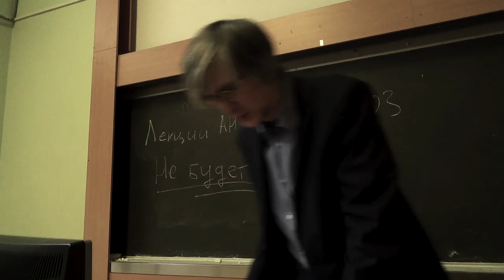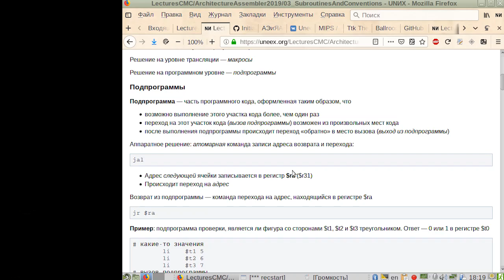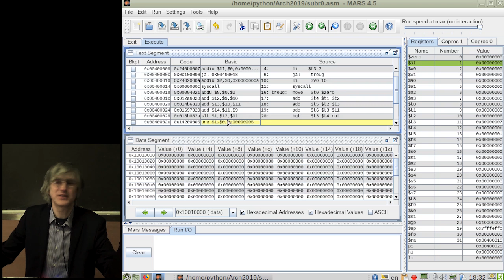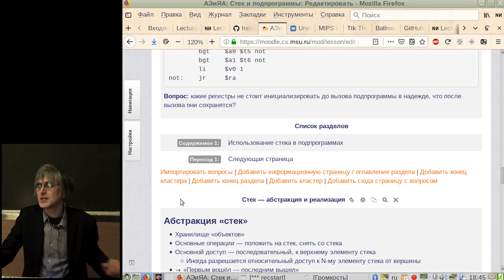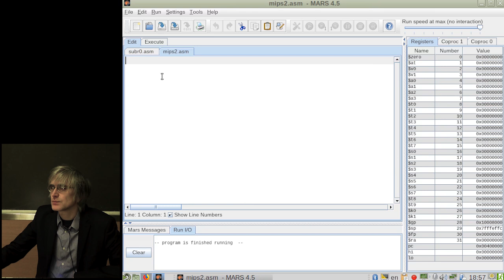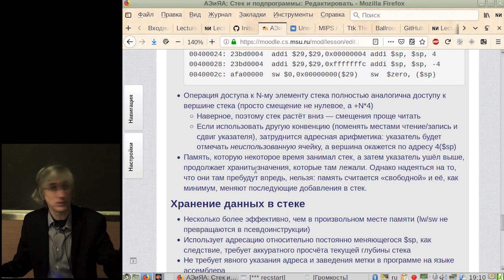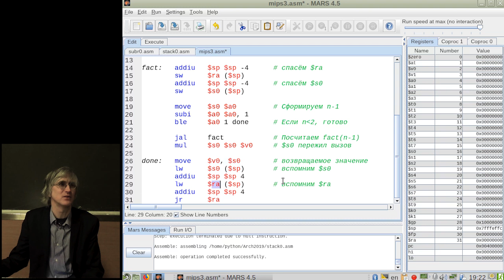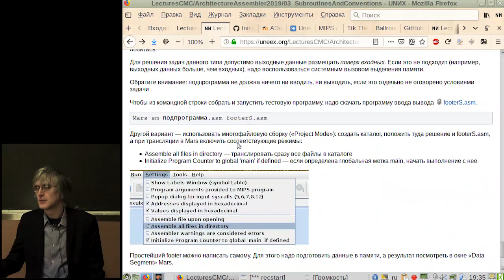[UNИX] Архитектура и язык ассемблера MIPS (04) - Причём тут рекурсия, или Мы так не договаривались!